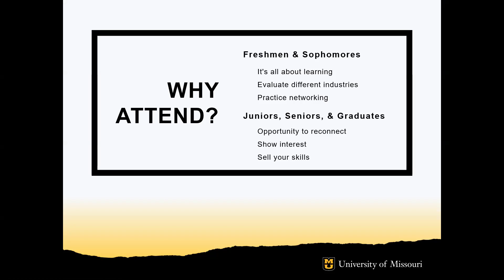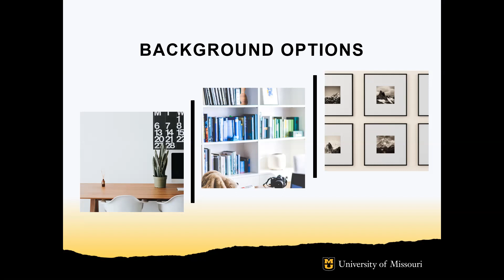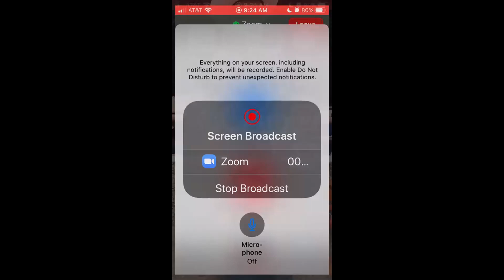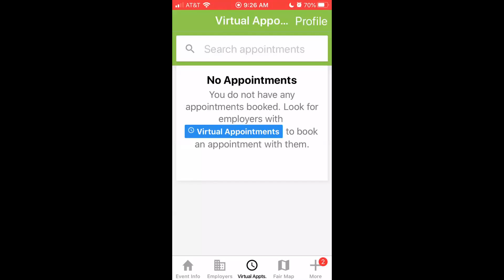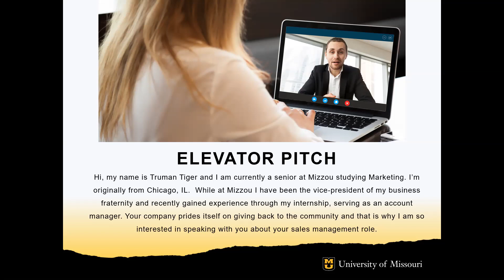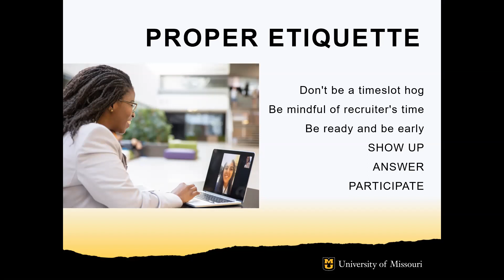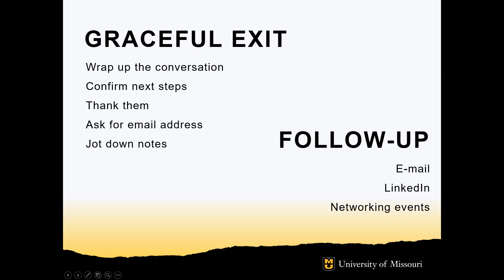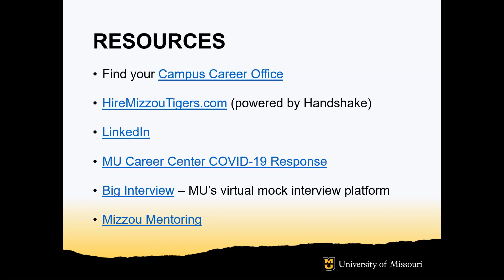Career Fair Plus Demo - Tips and Tricks to be Successful during a Virtual Career Fair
Join MU Career Services Council members to learn about how to navigate Career Fair Plus! Career Fair Plus is the platform students will use to schedule and chat with employers at a number of upcoming Virtual Career Fairs at Mizzou.

A brief walk through of the Career Fair Plus platform will be provided as well as excellent tips and tricks to help you be successful during a virtual career fair!

Download the Career Fair Plus mobile app via Apple or Google Play.

Check out MU Career Center’s Guide to Virtual Career Fairs for additional information on virtual fair preparation.

Note: You will not be able to sign up for a time to chat with organizations until the student scheduling window opens at 8AM on Wednesday, September 16th.